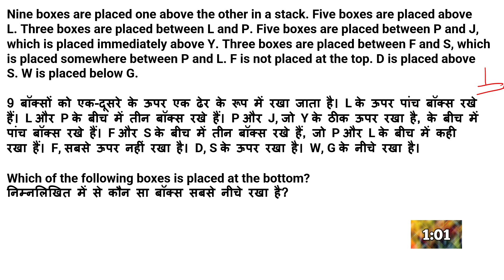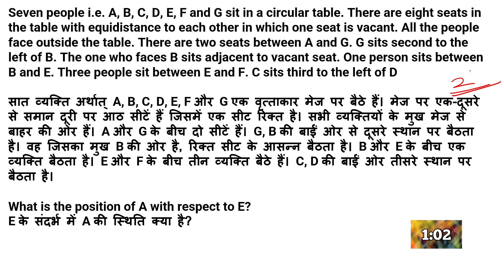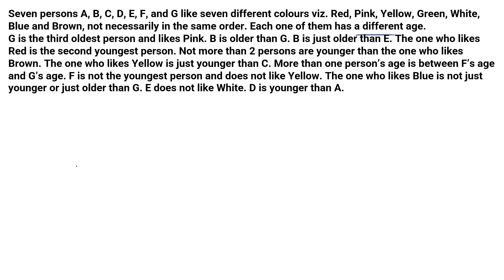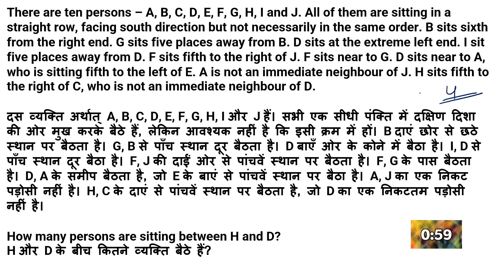4 Puzzles in 12 Minutes with Timer l Day-130 l IBPS/RRB/SBI PO/Clerk 2021 l Divya Gupta | Bank Exam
4 Puzzles in 12 Minutes with Timer l Day-130l IBPS/RRB/SBI PO/Clerk 2021 l Divya Gupta | Bank Exam

Join the Combat on 4 July, 10:00 AM

- 1 Lakh plus Students have already enrolled till now.
- Rewards pool of 20 Lakh.

Hello Learners. !
Welcome to our You tube Channel - @Banking DG - Divya Gupta​

"DIVYAYT10"